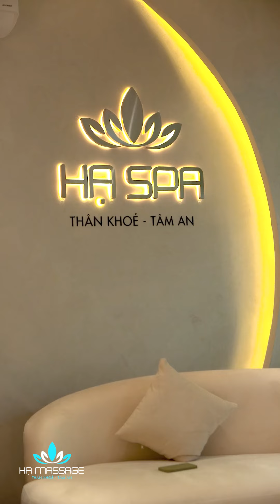Spa Liệu Pháp Body Đẹp Số 1 Sài Gòn quận Tân Bình - Có Phòng Couple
HẠ MASSAGE  - GỘI ĐẦU DƯỠNG SINH
Địa chỉ: 334 Nguyễn Trọng Tuyển - P.2- Q. Tân Bình
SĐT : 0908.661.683